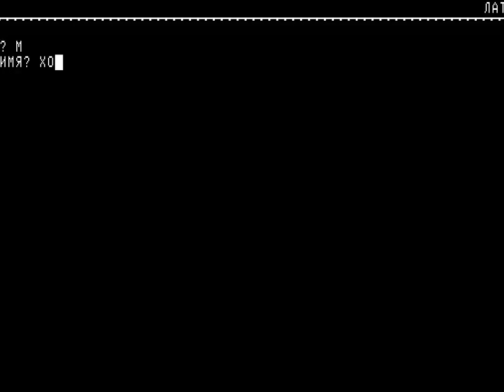XONIX 1 XONIX1 QIX ARCADE CLONE ELEKTRONIKA BK 0010 BK0010 01 BK0011 BK 0011 M 0011M 1985 6 PDP11